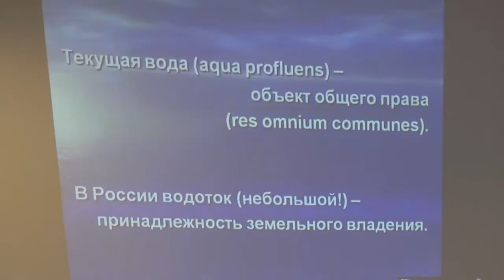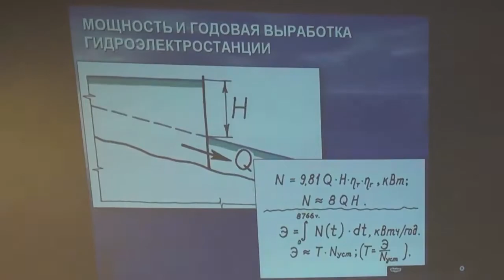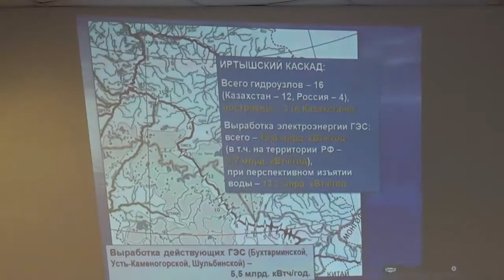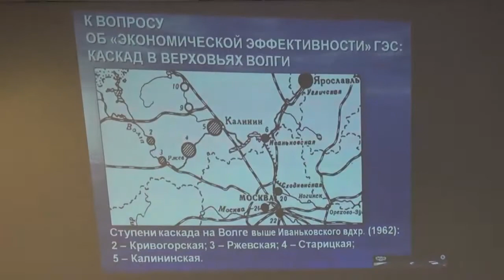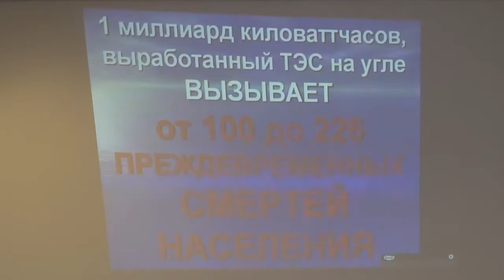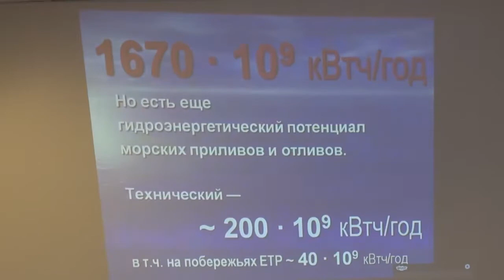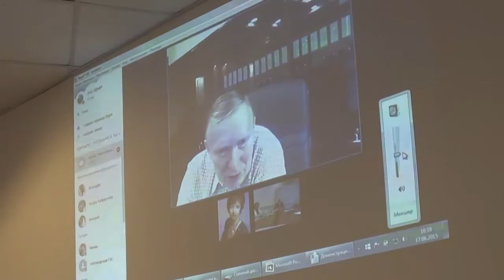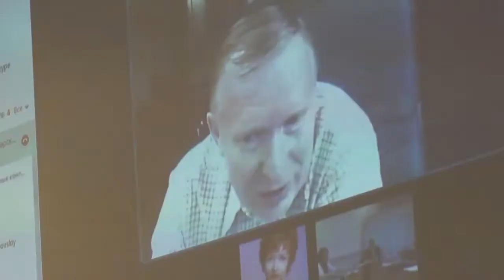Речная доктрина, семинар №2: О гидроэнергетических ресурсах Российской Федерации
17 июня 2015 г. Движение развития и Институт демографии, миграции и регионального развития в рамках программы "Проектное государство" провели очередной семинар, посвященный продвижению проекта «Речная доктрина Российской Федерации» на тему: «О гидроэнергетических ресурсах Российской Федерации».

Что такое гидроэнергетические ресурсы, и в чем их существенное отличие от ископаемых топливных ресурсов? Если текущая вода — объект общего права, то кто и почему имеет право использовать ее энергию? Что такое валовый, технический и экономический гидропотенциал? Исчерпаны ли гидроэнергетические ресурсы России? Ответы на эти и многие другие вопросы, намеченные кратко в проекте «Речной доктрины России», детально обсуждались на семинаре с генеральным конструктором Доктрины, инженером-гидротехником, доктором географических наук Алексеем Беляковым.